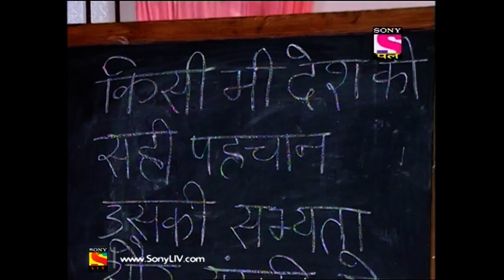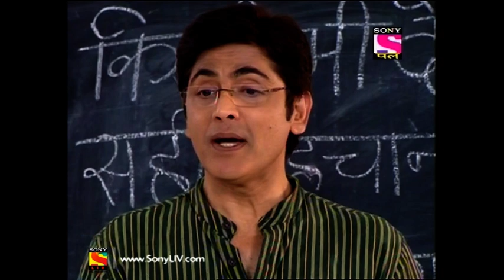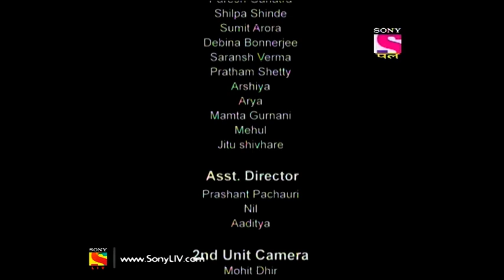Chidiya Ghar - चिड़िया घर - Episode 252 - 4th June, 2017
Episode 252:
One of Kesari Narayan's old students, Dildaar Singh, meets Kesari Narayan at his house and informs him that his boss, who is a French man, is visiting India along with his daughter. He tells Kesari Narayan that his boss's daughter would like to stay at Chidiya Ghar as Dildaar had told his boss many good things about his teacher's house. Everyone at Chidiya Ghar are excited and cannot wait to welcome the foreigner. Ghotak though does not want Pappi to be at Chidiya Ghar when she visits.

About Chidiya Ghar:
It's a known fact that humans evolved from apes, but haven't we all exhibited one particular trait which can more or less be associated with another animal. Retired principal Kesari Narayan may have known this when he named his house Chidiya Ghar as an homage to his beloved wife Chidiya Narayan. Apart from Kesari Narayan, Chidiya Ghar is home to his two sons, Gomukh and Ghotak, and their wives, Mayuri and Koel, grandchildren Gillu and Gaj, daughter Maina and Son in law Tota. Strange as the names may sound, it is even more baffling as we come to know that these individuals actually exemplify the animals they are named after. Watch these totally hilarious characters evolve with each passing day in this utterly enjoyable show.

Cast :
Rajendra Gupta - Kesari Narayan
Paresh Ganatra - Ghotak Kesari Narayan
Shilpa Shinde - Koyal Ghotak Narayan
Sumit Arora - Gomukh Kesari Narayan
Debina Bonnerjee - Mayuri Gomukh Narayan
Saraansh Verma - Kapi Kesari Narayan
Trishikha Ashish Tripathi - Chuhiya Kapi Narayan
Jitu Shivhare - Gadha Prasad